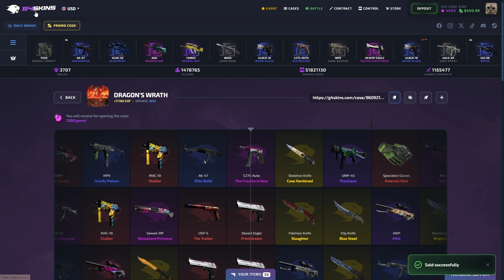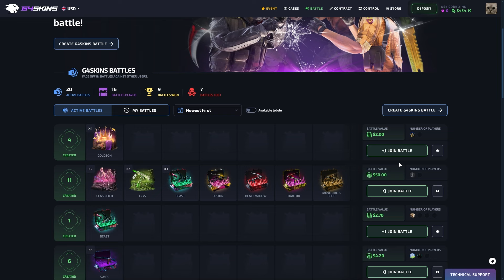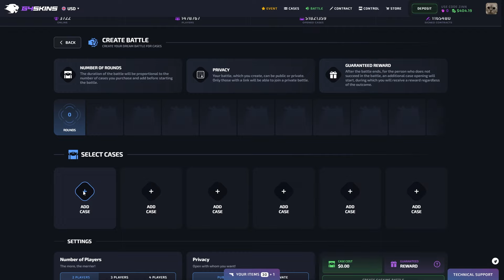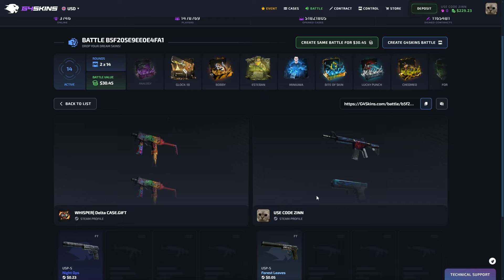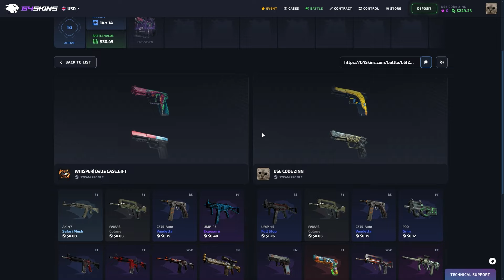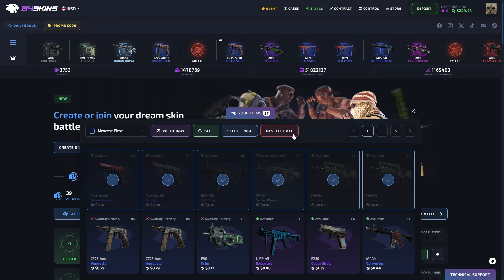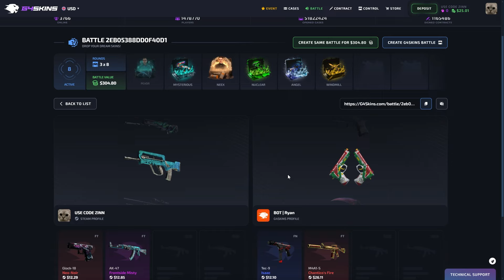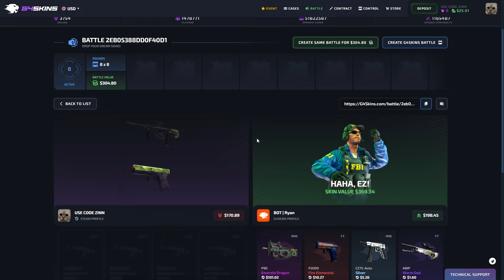HUGE PROFIT WITH LAST BATTLE ON NEW SITE G4SKINS | G4SKINS PROMO CODE 2024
🤤 Use my link to get a Free Case and 5% Deposit Bonus on G4SKINS! 🤤

In this video, we dive deep into G4SKINS with low balance case openings! Can a few dollars turn into a massive jackpot? Watch as we navigate through case battles and try to pull some insane skins on a budget.

Important Reminder: Please ensure you do your own research before playing or making any purchase on these websites. Make sure you meet the age requirements as well!
📢 This video contains paid promotion